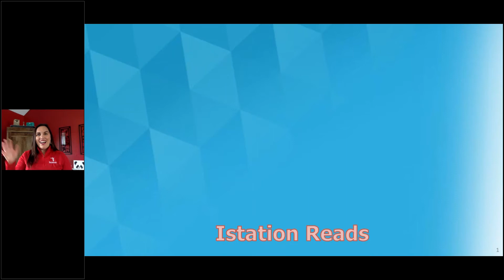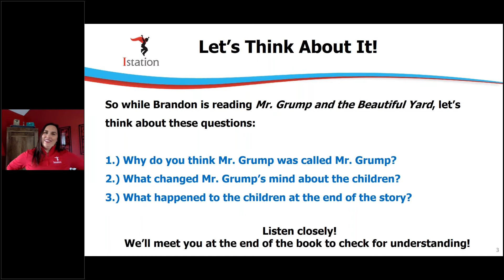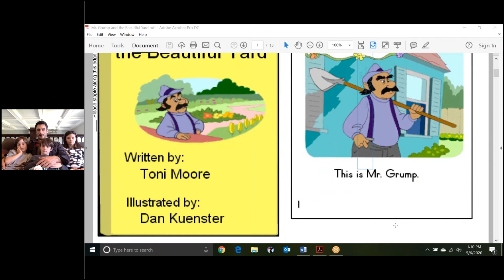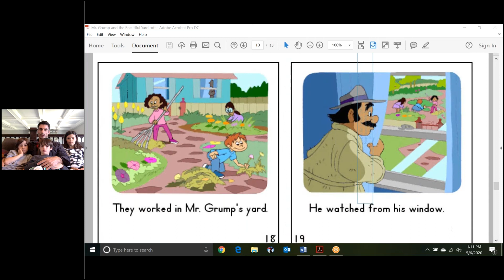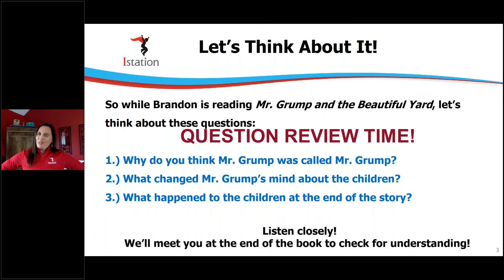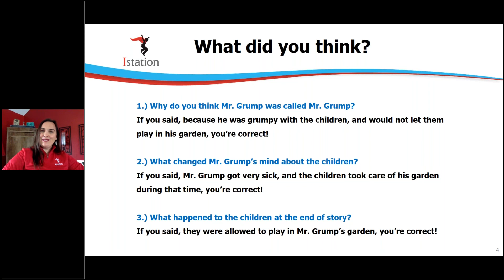Istation Reads with Brandon Bochenski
Join us while National Hockey League veteran, Brandon Bochenski and his children read an Istation original story, Mr. Grump and the Beautiful Yard. While we enjoy listening to Brandon read this fun Istation book, that focuses on book and print awareness, story setting, and character analysis, listen for details.  At the end of the book, we will work together on remembering interesting facts about the story.  This book is written at a 290 Lexile level, and would be an appropriate selection for independent reading if the student is reading at a Kindergarten to 1st grade level.